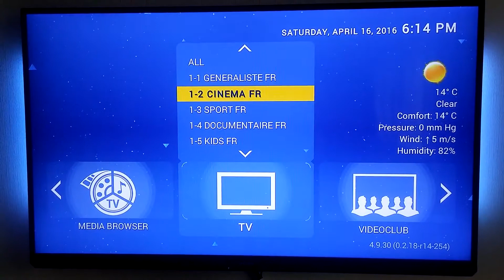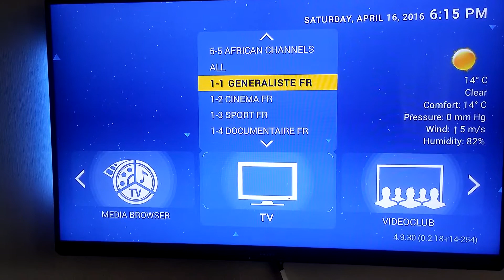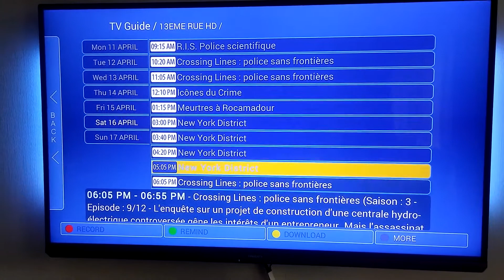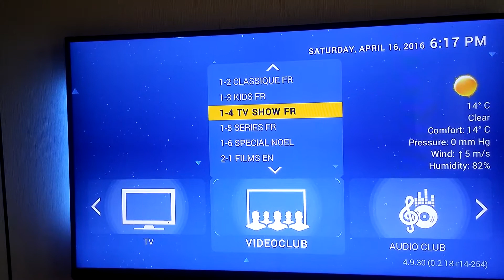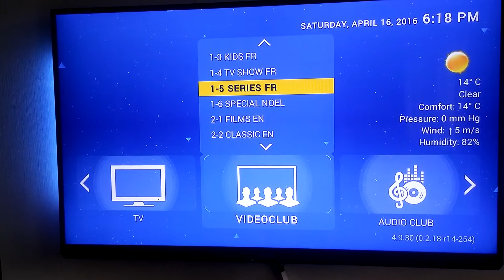IPTV BOX PREMIUM